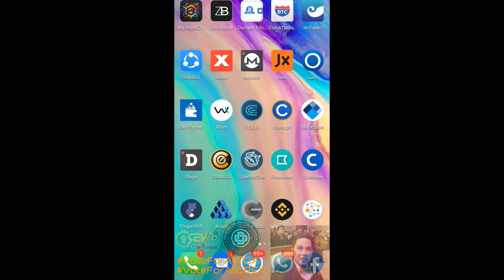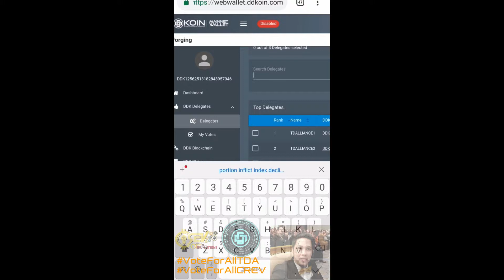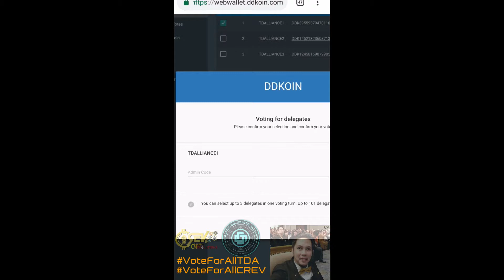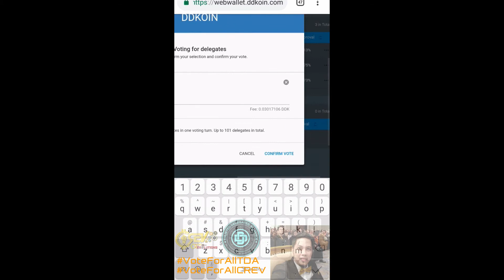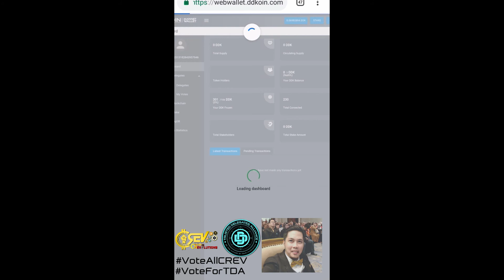TUTORIAL VOTE DDK WEB WALLET